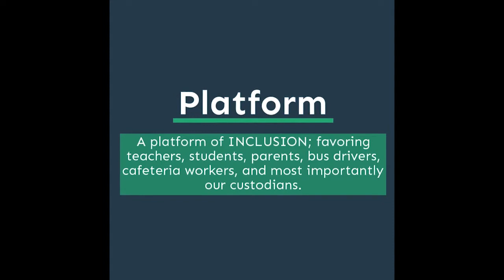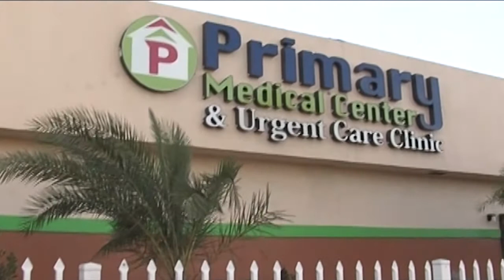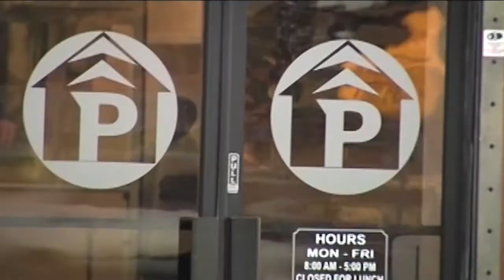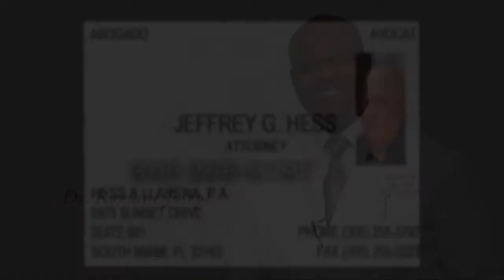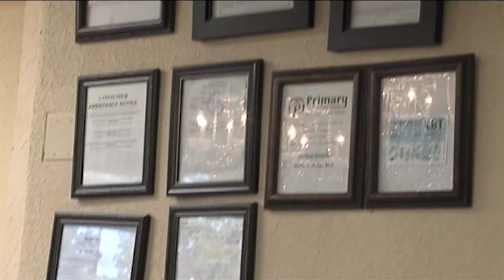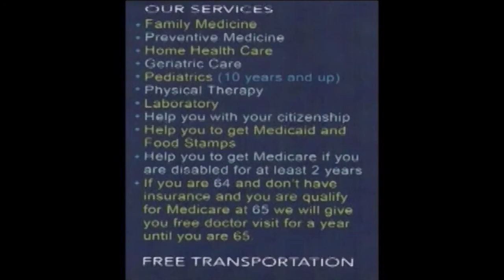Radio Tv with Dr Flore Princeton Jean Claude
7 years later  a humble businessman shares